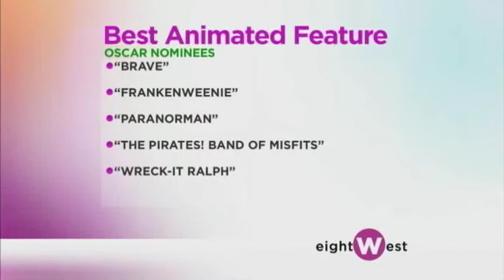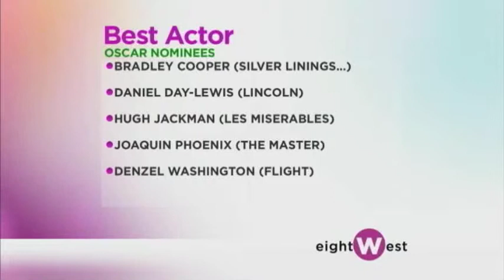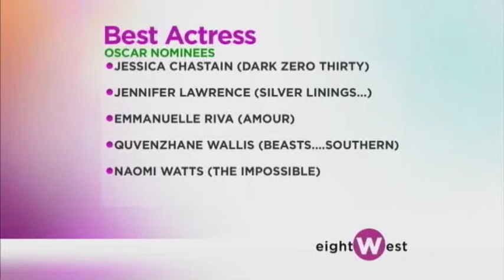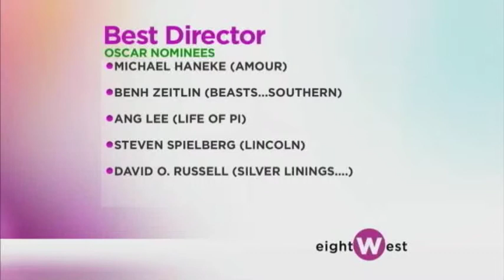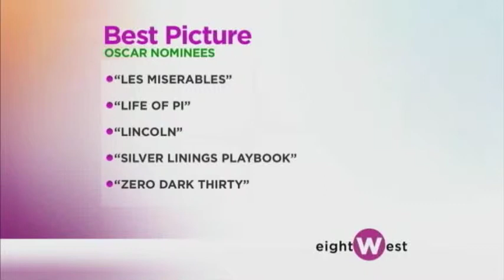2013 Oscar Picks EightWest 2-22-13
Terri, Rachael and Aaron make their picks for Oscar winners on EightWest 2-22-13.